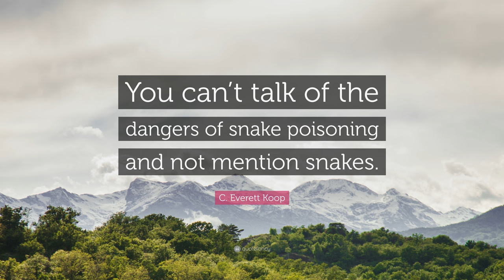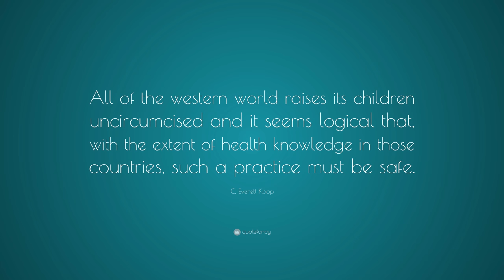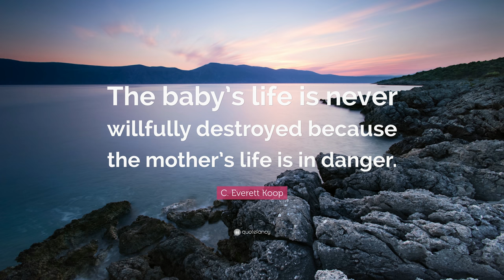TOP 20 C. Everett Koop Quotes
“Health care is vital to all of us some of the time, but public health is vital to all of us all of the time.”
— C. Everett Koop (00:00)

“Drugs don’t work in patients who don’t take them.”
— C. Everett Koop (00:07)

“Life affords no greater responsibility, no greater privilege, than the raising of the next generation.”
— C. Everett Koop (00:14)

“You can’t talk of the dangers of snake poisoning and not mention snakes.”
— C. Everett Koop (00:21)

“The right of smokers to smoke ends where their behavior affects the health and well-being of others.”
— C. Everett Koop (00:28)

“The best prescription is knowledge.”
— C. Everett Koop (00:35)

“There are many stressed single parents who may be working two jobs in order to keep the family together.”
— C. Everett Koop (00:42)

“Cigarette smoking is clearly identified as the chief, preventable cause of death in our society.”
— C. Everett Koop (00:49)

“If you want to say how can we step into childhood and make it better for them, I would start at the activity level. I’d like to say let your kids go out and play.”
— C. Everett Koop (00:56)

“When a child shows up for school, and is not physically and mentally ready to learn, he or she never catches up.”
— C. Everett Koop (01:03)

“By the year 2025, 500 million people will die of smoking. Now, that’s a Vietnam War every day for 27 years. That’s the Titanic sinking every 27 minutes for 27 years.”
— C. Everett Koop (01:10)

“Your choice of diet can influence your long term health prospects more than any other action you might take.”
— C. Everett Koop (01:17)

“All of the western world raises its children uncircumcised and it seems logical that, with the extent of health knowledge in those countries, such a practice must be safe.”
— C. Everett Koop (01:24)

“The health care industry can play a great role in this by being aware of the fact that these children form perhaps the most neglected group of people in the country, largely because it is hard to find them.”
— C. Everett Koop (01:31)

“I might be better able to help parents of dying children, but for quite a while I felt less able, too emotionally involved. And from that time on, I could rarely discuss the death of a child without tears welling up into my eyes.”
— C. Everett Koop (01:38)

“If you have a kid who goes to kindergarten and doesn’t know what a circle is, doesn’t know what red and green are, and doesn’t know what right and left are, by the time he learns those things, the rest of the class is far ahead of him.”
— C. Everett Koop (01:45)

“There have been some good studies done in California with Hispanic parents where in the course of a year, they have changed their entire nutritional intake for the better. The kid becomes, in a sense, the bridge between the educational process and the home.”
— C. Everett Koop (01:52)

“The baby’s life is never willfully destroyed because the mother’s life is in danger.”
— C. Everett Koop (01:59)

“I’d like to say let your kids go out and play. Then I’d say you’re not going to do that are you? Make your kids go out and play.”
— C. Everett Koop (02:06)

“Make your kids go out and play. Kids ought to grow up the way you and I grew up and we grew up fifty years apart or maybe more. But we did the same things. Now who’s out playing in the afternoon? Nobody.”
— C. Everett Koop (02:13)